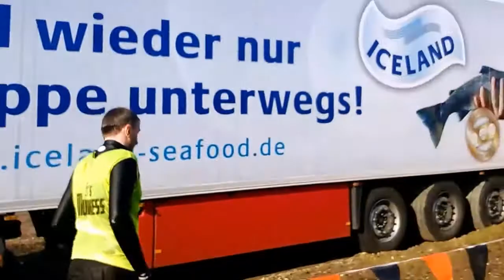Tough Mudder Berlin 2013 Mud Goats Arctic Enema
Arctic Enema - jedna z najbardziej wymagających przeszkód na całej trasie biegu. Przeszywające zimno kostek lodu każdego pozbawi złudzeń, że Tough mudder to tylko kolejny bieg w kalendarzu..